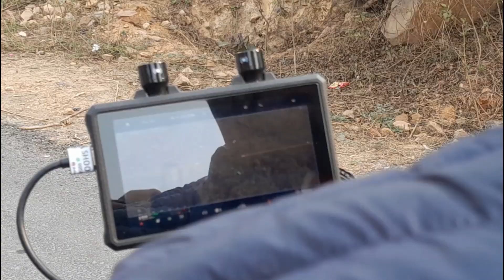Advertisement Shoot Vlog | 22 January 2023